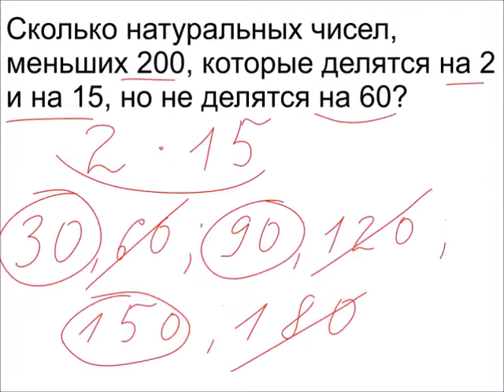Меташкола. Математика 5 класс 14 серия. Задачи на признак делимости.